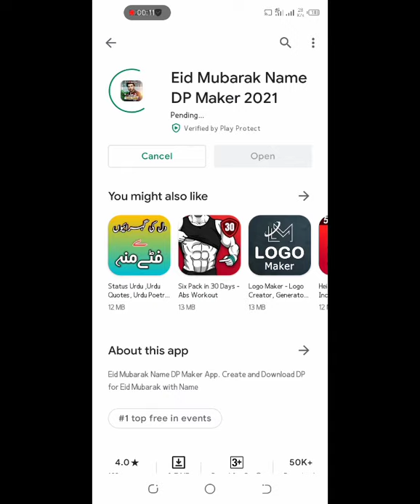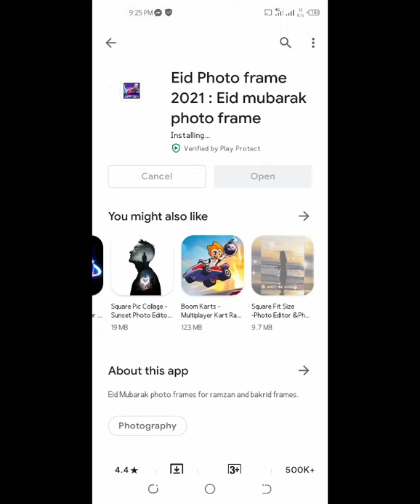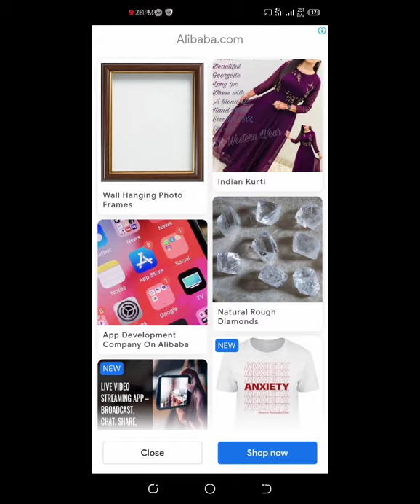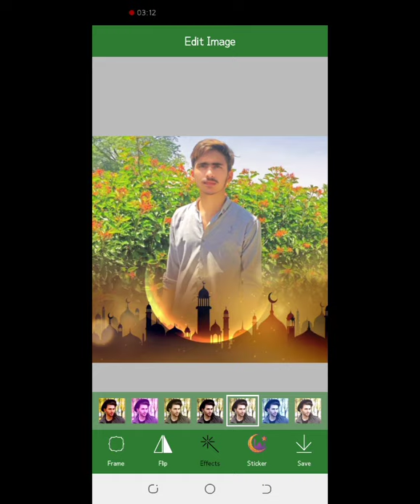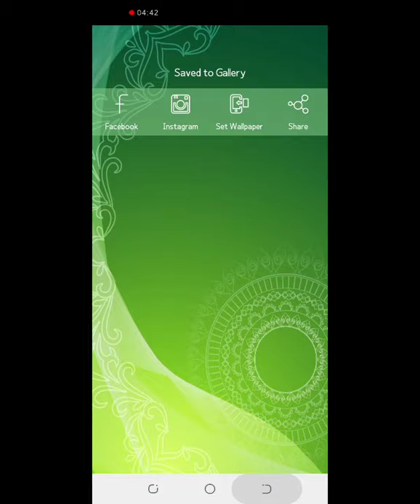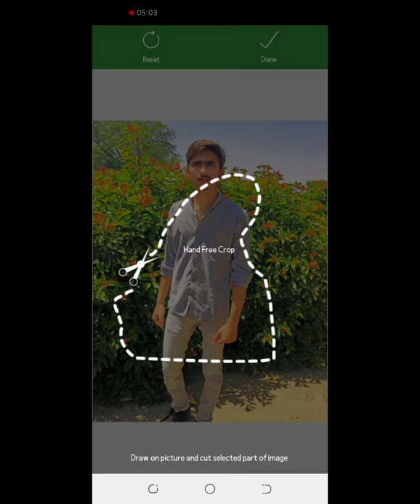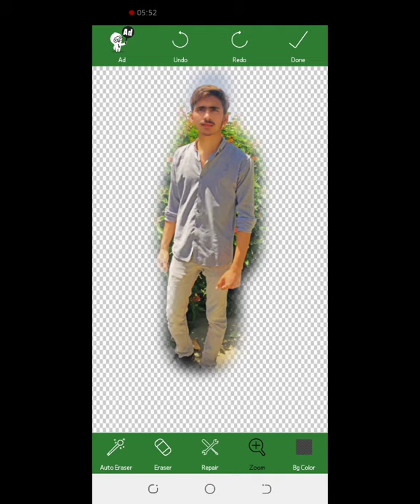Eid pic editing new tutorial cut and text eid mubarik(usma farooq)official